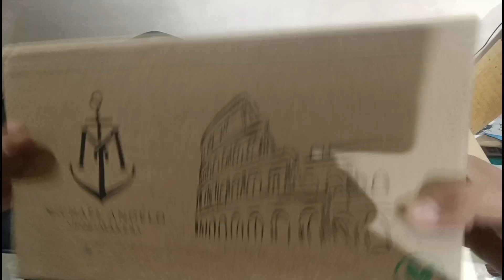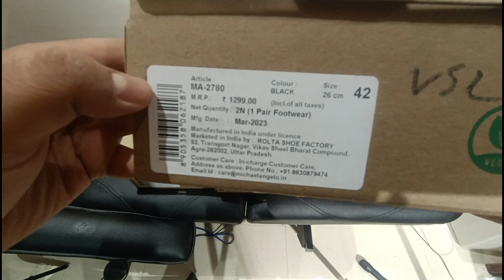Michal Angelo Open Footwear Unboxing and Review!!!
Hello Friends,
 Today I am Unboxing and Reviewing Michael Angelo Open Footwear, See Full Video for all Details.